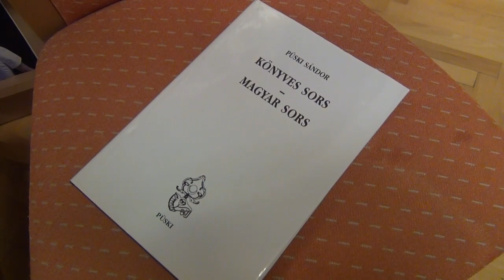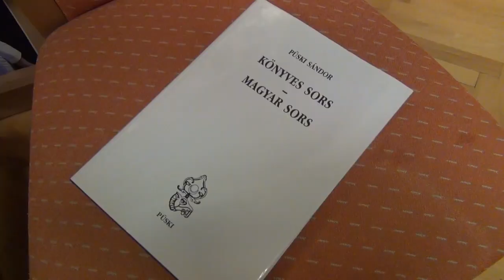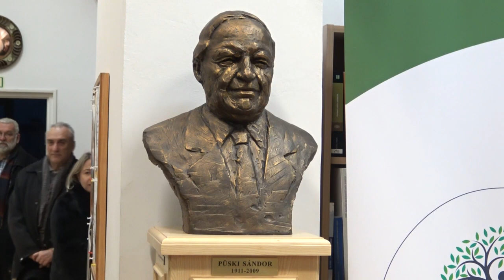Püski Sándor mellszobor avatás